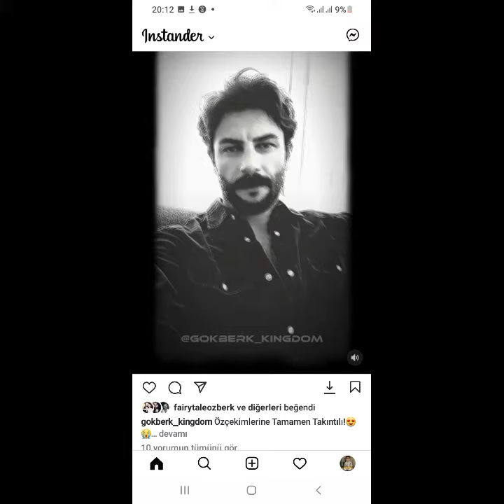gökberk Demirci'den karizmatik görüntüler